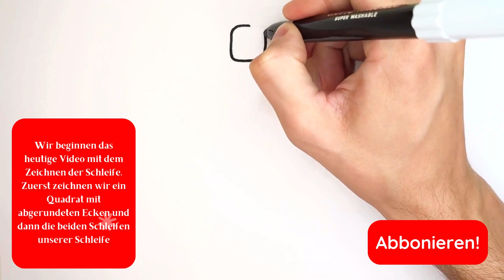WIE MAN EINEN SÜSSEN KRANZ FÜR WEIHNACHTEN MALT | Einfaches zeichnen lernen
🎄✏️ Es ist die Zeit der Kreativität! Begleiten Sie mich in diesem festlichen Tutorial "Wie zeichne ich einen süßen Kranz für Weihnachten", wenn wir den Geist der Feiertage in unsere künstlerischen Bemühungen einfließen lassen. 🌟🖍️ Egal, ob du ein erfahrener Künstler bist oder gerade erst anfängst, mit dieser Schritt-für-Schritt-Anleitung wirst du im Handumdrehen einen bezaubernden Weihnachtskranz gestalten.

In diesem lustigen Video zeigen wir Ihnen die Kunst, einen Kranz zu basteln, der nicht nur festlich, sondern auch unwiderstehlich süß ist. Von Stechpalmenbeeren bis hin zu glitzernden Lichtern wird jedes Element zusammenkommen, um Weihnachtsfreude auf dem Papier zu verbreiten. Machen Sie sich keine Sorgen, wenn Sie ein Anfänger sind - ich verrate Ihnen Tipps und Tricks, damit das Zeichnen für alle ein Vergnügen wird.

Schnappt euch euren Skizzenblock, spitzt die Bleistifte an und lasst uns einen Hauch von Weihnachtszauber in unseren kreativen Raum bringen! Drücken Sie auf "Play", folgen Sie den Anweisungen und beobachten Sie, wie sich Ihr Kranz in ein skurriles Meisterwerk verwandelt.

Away In A Manger von Audionautix ist lizenziert unter einer Creative Commons Namensnennung 4.0 Lizenz.

Carol Of The Bells von Audionautix ist lizenziert unter einer Creative Commons Namensnennung 4.0 Lizenz.

Joy To The World von Audionautix ist lizenziert unter einer Creative Commons Namensnennung 4.0 Lizenz.

Noel von Audionautix ist lizenziert unter einer Creative Commons Namensnennung 4.0 Lizenz.